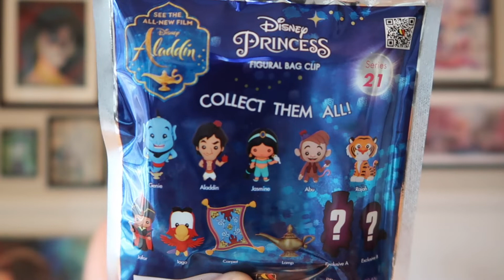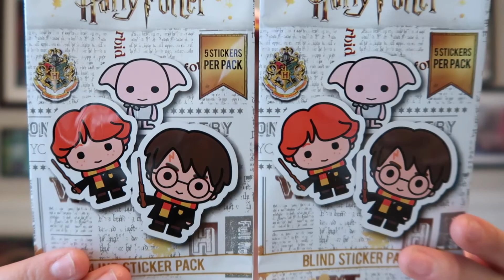Hot Toppic Haul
Hey guys! This a mini Hot Topic haul I got!